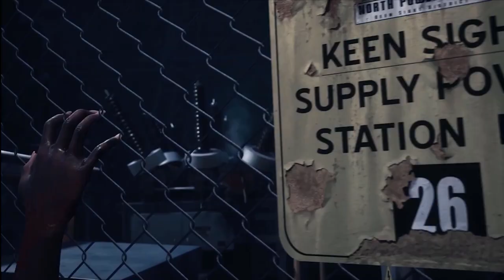Lanzamientos ABRIL 2020 - PS4, Xbox One, PC, Switch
Videojuegos que serán lanzados en Abri del año 2020

Lista de videojuegos:

1. Resident Evil 3 Remake 1:10
2. Final Fantasy VII Remake 2:23
3. Hellpoint 3:32
4. Deliver us the Moon 4:27
5. Predator Hunting Grounds 5:31
6. Trials of Mana 6:23
7. Daymare 1998 7:12
8. Gears Tactics 8:01
9. SnowRunner 9:00
10. Minecraft Dungeons 9:58